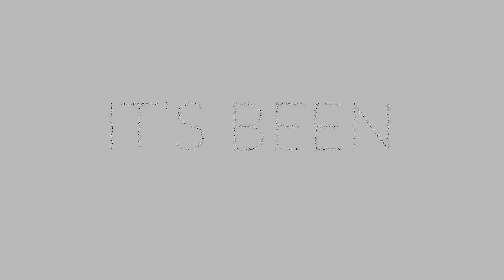FREE - New Song Release!!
It's been SEVEN YEARS! And FINALLY Cami Maree has a new studio recording being released on all purchase and streaming platforms
FRIDAY, MAY 21st, 2021!

!!NEW MUSIC RELEASE WEDNESDAYS!!
Check out Cami Maree's Youtube channel and social media pages every Wednesday for new MUSIC VIDEO and STUDIO RECORDING releases.

DISCOGRAPHY

Amazon Music

CAMI MAREE DESCRIPTION

Cami Maree's beautifully haunting voice, profound lyrics, and creative melodies linger long after you've heard them. She sings and performs with a contagious passion and conviction that moves you to the depths of your being.

Her energetic style is a unique blend of 90’s alternative, modern rock, a little bit of pop, and soul/blues/gospel. Whether it be a solo performance of Cami Maree commanding her guitar while kicking a bass drum, or fronting a full band, she lures you in with her sultry voice, and powerful vulnerability. You are guaranteed to fall in love with this beautiful soul.

CAMI MAREE BIOGRAPHY

After being diagnosed with a rare, incurable liver disease in the spring of 2010, Cami Maree turned to songwriting as an outlet for coping with her daunting reality. With the youngest of her four children a newborn, this news of her diagnosis weighed heavily on her heart. Songwriting became the glue that held her together through this heartbreaking time. Cami Maree’s music career began with leading worship at her church on Vashon Island, WA.

After some time of leading worship, and building up her originals, she played her first public show at a local farmer’s market in the spring of 2012. She quickly amassed a large local following by playing numerous shows and festivals around the Seattle area including Seattle’s famed venues The Crocodile, The Hard Rock Café, and The Triple Door.

Less than a year after her first show, raising over $15,000, Cami Maree crowd-funded, recorded, and released Her debut album Run Free. Released in August 2013, Run Free is an intimate weaving of her story – a journey of life’s struggles and a tale of overcoming fear and choosing to live life to its fullest.

On the heels of Cami Maree's album release, in effort to share an inspirational message of hope and encourage others to follow their dreams, She and her family sold most of their possessions and hit the road to tour the United States in a minivan with tent trailer in tow.

Leaving Washington state in June 2014, Cami Maree toured the country for five months, and settled in the Gainesville, Florida area. She continued to travel throughout Florida performing at a variety of venues for several years before relocating to the Colorado Springs area in late 2019. Cami Maree is now working on a series of summer releases as the follow up to her debut album Run Free.